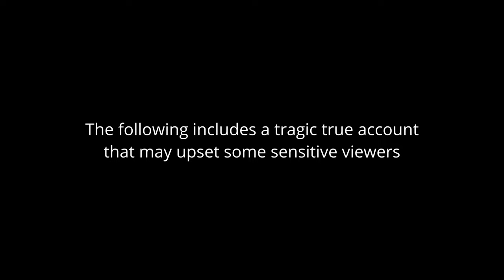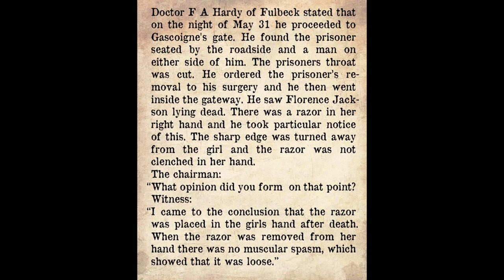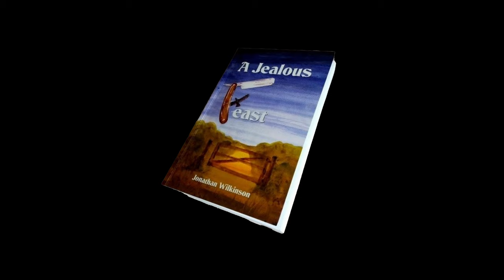Lincolnshire’s Dark Past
In this year's Halloween episode I tell the tragic tale of a local murder that shook the local community in 1919, and made national news. When 29 year old Dick Rowland came back from the Great War he wanted to settle down with the girl of his dreams. The war had left him damaged and in a jealous rage he killed 18 year old Florence Jackson. We visit the scene of the murder and local places they would have known well.

Tyre Glider

Vulcan Sportswear Heated Gloves, Insoles and Socks
If you purchase any product from Vulcan you can claim a 10% by using the code Roy10 at the checkout Please note that Vulcan may withdraw this discount at any time.

Redshift products
Redshift have agreed a time limited discount offer of 15% when you buy any of their products through this which includes free delivery and returns in the UK and your order will automatically be discounted by 15% UK orders will be fulfilled from UK stock and charged in UK pounds. Please note that Redshift may withdraw this discount at any time.

Proviz
Garmin Varia RTL515 Radar

Wahoo Roam V1

Garmin Varia rear view radar RTL 515

Volo Bottle cage Mount Adaptor

Planet X Tempest Titanium Gravel
Ribble CGR Al e
Fuji Sportif
Cube Attention 29er